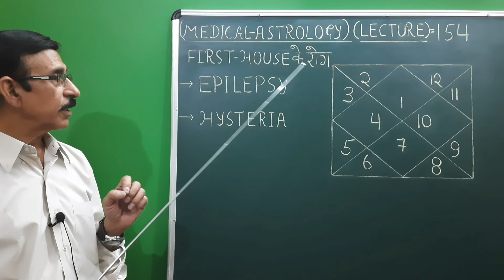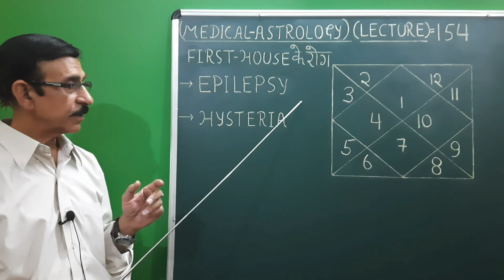Astrology/Lecture=154/Dr.Pradeep Kumar Tandon, C.M.O, C.G.H.S(retd),Vice Chairman ,I.C.A.S Allahabad